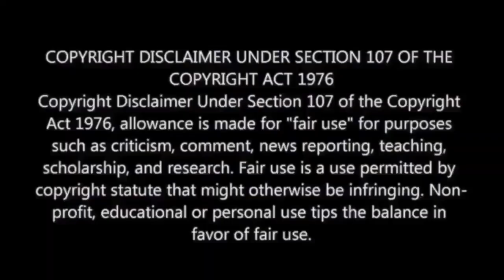Kisi Ka Bhai Kisi Ki Jaan - Official Trailer Reaction | Salman Khan | M.O.U | Mr Earphones